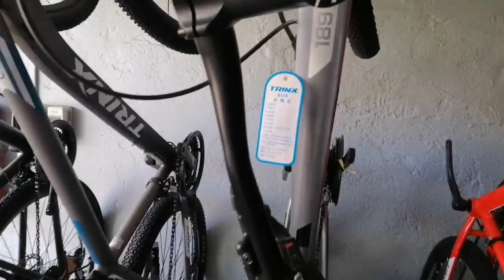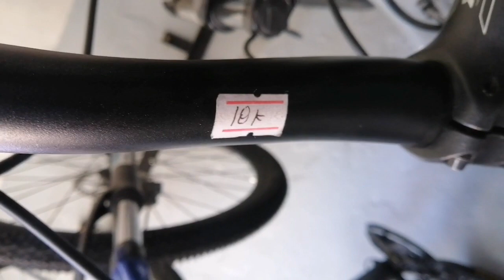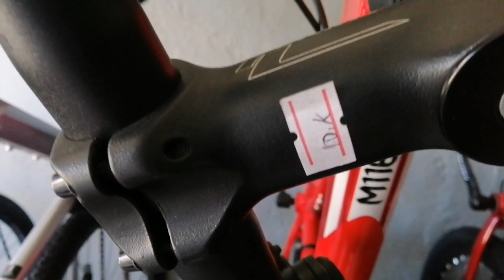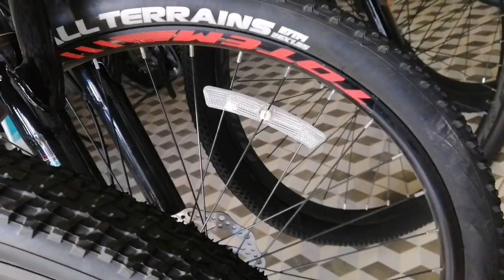Worth 7,000 Pesos Alloy Mountain bike | BikerTeeezy BV | vlog17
Vlog Title:Worth 7,000 Pesos Alloy Mountain bike | BikerTeeezy BV | vlog17

Location : 532 anabu 1-D imus cavite (near sr. Pedro)

 Facebook book page : BikerTeeezy BV